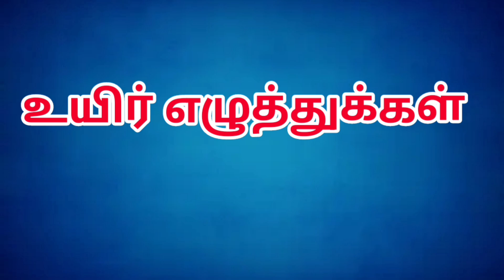உயிர் எழுத்துக்கள் / அரிச்சுவடி / அ ஆ இ ஈ / அ அம்மா / Uyir Ezhuthukal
அரிச்சுவடி
அ - அம்மா
ஆ - ஆடு
இ - இலை
ஈ - ஈ
உ - உலகம்
ஊ - ஊதல்
எ - எலி
ஏ - ஏணி
ஐ - ஐந்து
ஒ - ஒட்டகம்
ஓ - ஓணான்
ஔ - ஔவையார்
ஃ - எஃகு வாள்

uyir eluthukkal